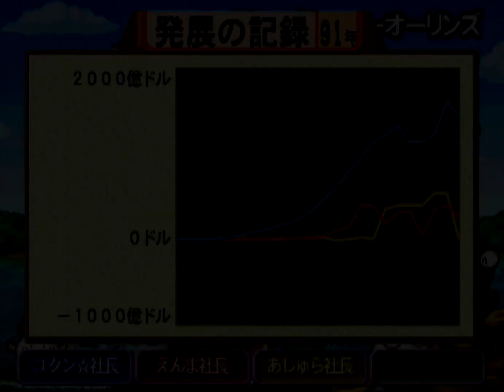桃鉄USA①#91 ぱろぷんてスタート回【桃太郎電鉄USA】♪悪夢のキングボンビー インディアナポリスとヒューストンとデンバーに到着 次はイエローナイフ PlayStation2 切り抜き鉄道 BGM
スゴロク型ボードゲーム 桃太郎電鉄USA（PlayStation 2/ハドソン）のプレイ動画です

2021年12月2日『桃太郎電鉄 ～昭和 平成 令和も定番！～』アップデートにて、「桃鉄GP2021冬ももクロ×サンタ杯　ももクロがサンタを連れてやってくる！」がスタート。コラボを記念した特別PVを公開！↓